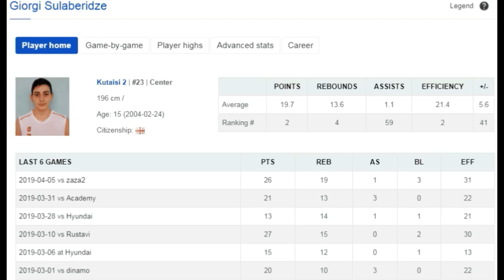Giorgi Sulaberidze (Age 15) - U16 Georgia